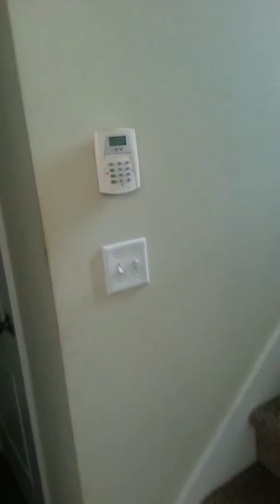184 marable move out 7/21/15